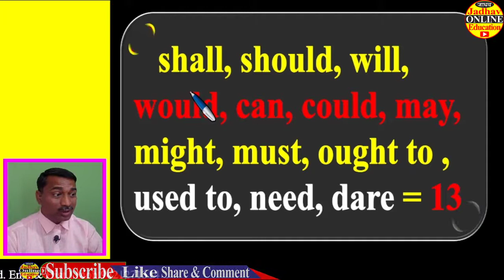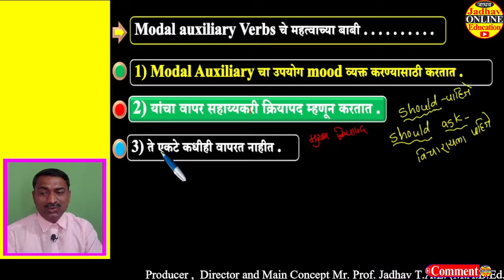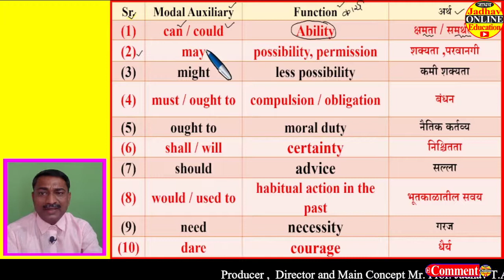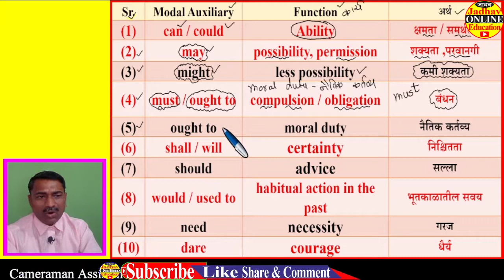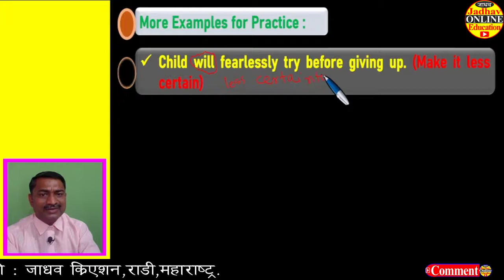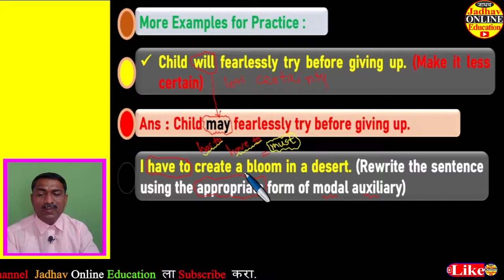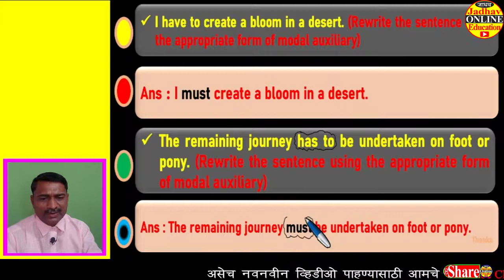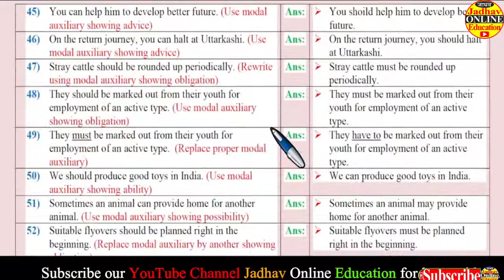use of Modal must should might with answers English Grammar | इयत्ता दहावी व बारावी इंग्रजी व्याकरण